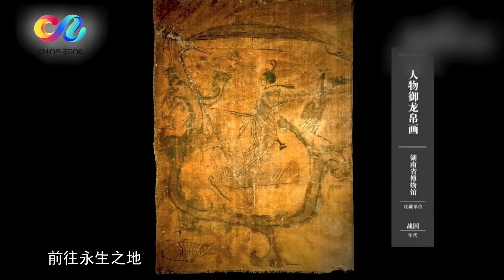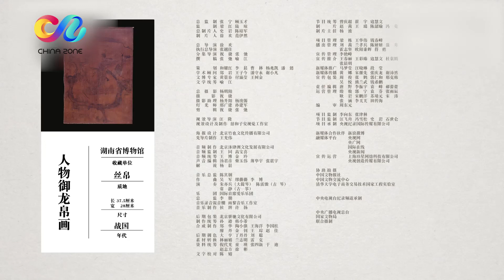【国家宝藏】 【Every Treasure Tells a Story Ⅱ】如果国宝会说话Ⅱ EP5 人物御龙帛画-天上见